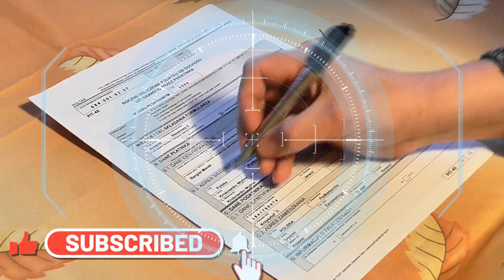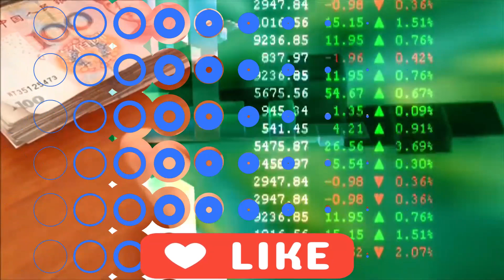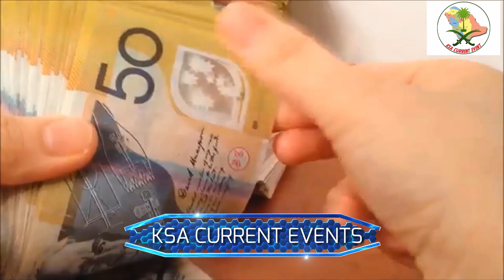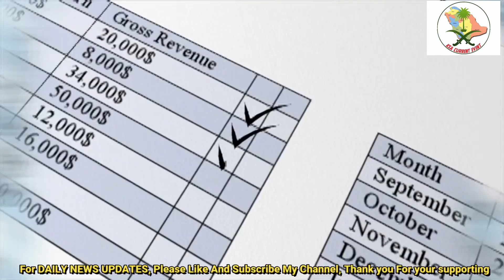Good News For Foreigners In Saudi Arabia 2021|Foreigners To Run Saudi Companies In Saudi Arabia 2021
This video is all about  good news for foreigners in Saudi Arab 2021 subject but we also try to cover the following subjects:
-good news for foreigners in saudi arab 2021
-foreigners to run saudi companies in Saudi Arabia
-Basic womens rights saudi arabia 2021
-Saudis can handover their companies to external workers

Youtube is the best place to visit when searching for videos about good news for foreigners in Saudi Arab 2021.
 good news for foreigners in Saudi Arab 2021 is certainly something that interests you and other people so I made this video .
 We understand that you are viewing our YouTube video because you intend to learn even more about good news for foreigners in Saudi Arab 2021

Do you desire to Embed the youtube video?
Below the video , click SHARE button. After that Click Embed icon. From the box that appears, copy the embed code.
YouTube videos are available in numerous formats. Some web browsers do not support more recent video formats or quality alternatives. This suggests these internet browsers might just have one or 2 video formats to pick from. We suggest upgrading your internet browser or operating system for the best watching experience.
Follow our videos concerning saudi arabia latest Haroob news 2021 as well as other similar subjects on

You've got everything you need to either Win ... Or Whine. You Choose- just do it Soon! Do yourself a favor. Join today!

Translated titles:
Buenas noticias para los extranjeros en Arabia Saudita 2021 | Los extranjeros dirigirán empresas sa

Gute Nachrichten für Ausländer in Saudi-Arabien 2021 | Ausländer führen saudische Unternehmen in

सऊदी अरब में विदेशियों के लिए अच्छी खब

بشرى سارة للأجانب في السعودية 2021 | أجانب لإدارة شركات س

Səudiyyə Ərəbistanında Əcnəbilər üçün Yaxşı Xəbərlər 2021 | Xaricilər Səudiyyə Ə

সৌদি আরব 2021 বিদেশীদের জন্য সুসংবাদ | সৌ

2021年在沙特阿拉伯的外國人的好消息|外國人將在2021年在沙特阿拉伯經營沙

Magandang Balita Para sa Mga Dayuhan Sa Saudi Arabia 2021 | Mga Dayuhan upang Patakbuhin ang Mga Kum

Kabar Baik Untuk Orang Asing Di Arab Saudi 2021 | Orang Asing Menjalankan Perusahaan Saudi Di Arab S